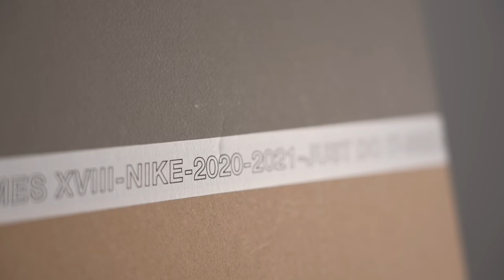The Most EXPENSIVE NIKE NBA ALL-STAR SNEAKERS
For the NBA All-Star Weekend, Nike pulled out a ton of sneaker for LeBron James, Kevin Durant, Kyrie Irving, Giannis Antetokounmpo, and Paul George. From the LeBron 17, the KD 13, the Kyrie 7 and more. These are the best Nike SNEAKERS from NBA All-Star Weekend 2021 in Atlanta. From the Dunk Contest to the 3-point contest to the all-Star Game, we saw LeBron, KD, Kyrie, Paul George aka PG, and Giannis tear up the court in their best sneakers. This is my review and exclusive look at the NBA All-Star Weekend sneakers.

MY GEAR:
Main CAMERA;
2nd CAMERA;
3rd Camera;